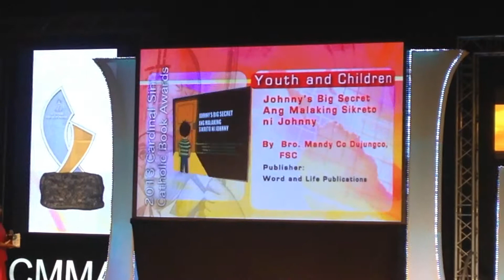35th CMMA - Jaime Cardinal Sin Catholic Book Awardees 2013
Presentation of the 2013 Jaime Cardinal Sin Catholic Book Awardees during the 35th Catholic Mass Media Awards held last November 15, 2013.

MORE PRECIOUS THAN GOLD (A catechesis on the veneration of the Saints and their Relics) won as Best Book in Liturgy.